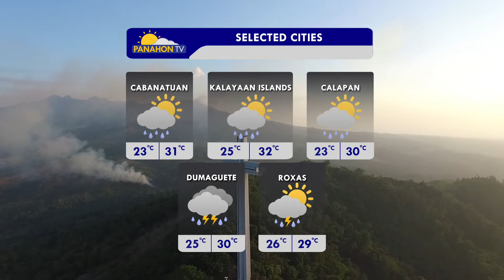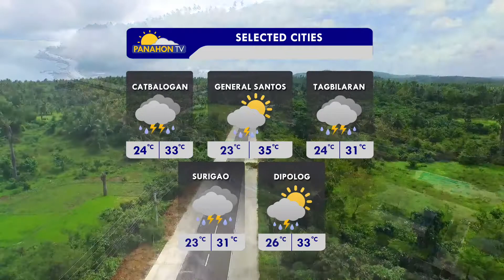Panahon.TV sa DZRH | March 26, 2018, 12:00PM